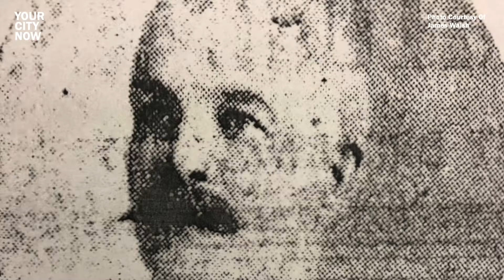Your City Now: Irish Culture in Denver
Denver's Irish community has a vast and rich history. We spoke with Dr. James Walsh about the important role Leadville played in this story, as well as look at contributions made by the Irish over the years.